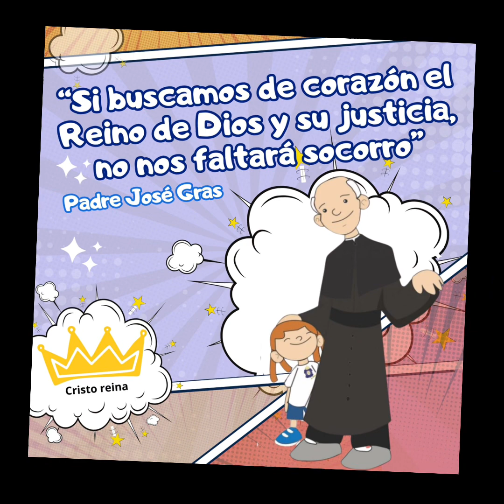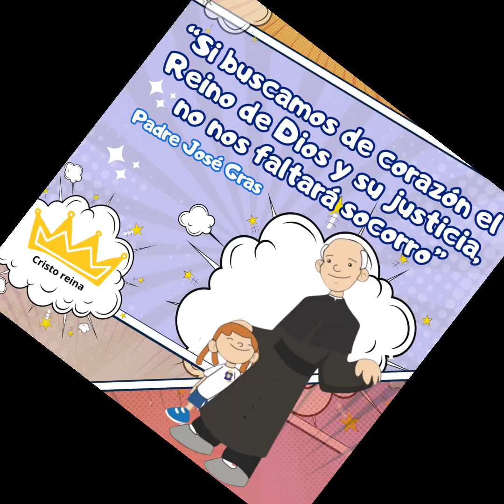Limosna - Justicia / Cuentos para encender el corazón ♥️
Cuentos para encender el corazón ♥️
Caminemos juntos hacia la Pascua
Un cuento para cada día

Creativo: Manuel Carrizales 🇸🇻
Redacción y edición: Andreina Goyo  🇪🇸
Voz: Íker Mújica 🇪🇸 y Carmen Gloria 🇨🇱